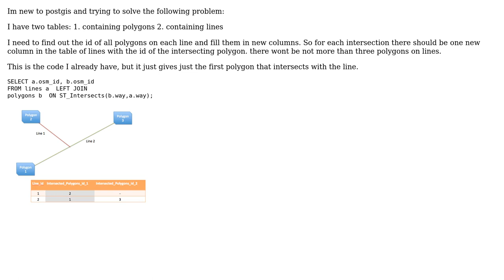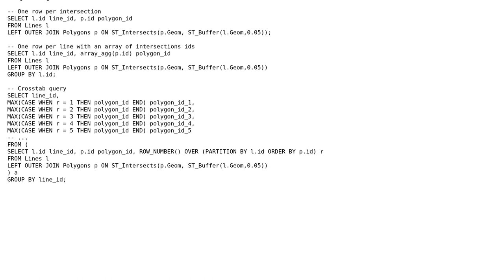GIS: ST_INTERSECT of each element of two tables (polygons, lines)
With thanks & praise to God, and with thanks to the many people who have made this project possible! You are responsible for your own actions.